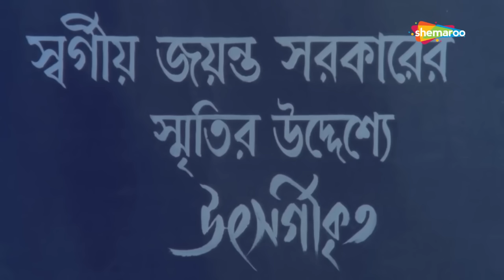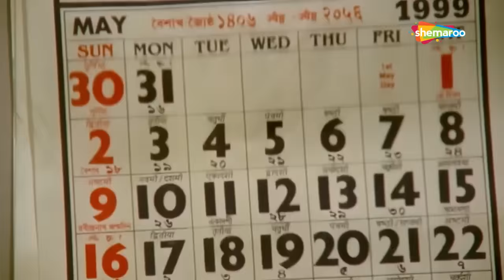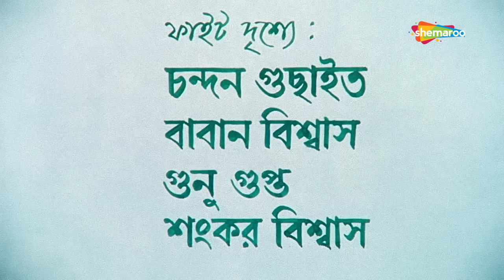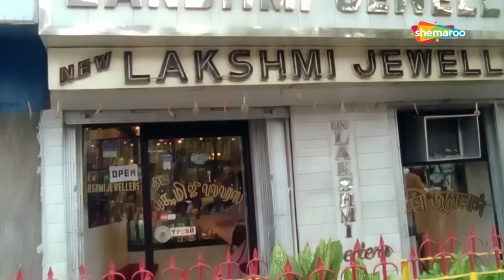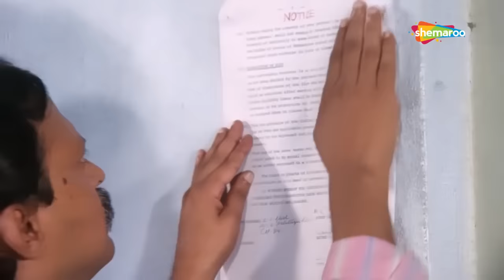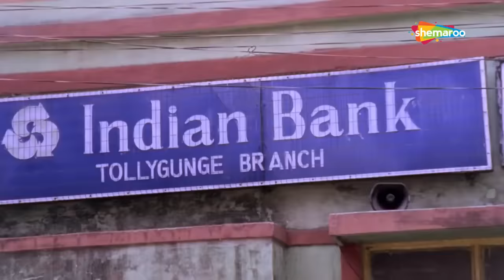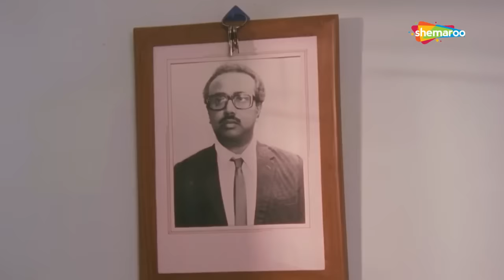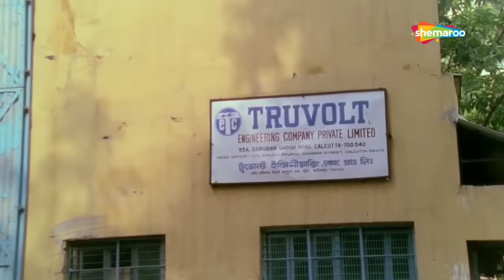এই ঘর এই সংসার | Prasenjit, Rituparna | Swapan Saha | Bengali Full Movie | Bengali Family Drama Film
Film : Ei Ghar Ei Sansar (2000)
Director : Swapan Saha
Starring : Prasenjit Chatterjee, Rituparna Sengupta, Soumitra Chatterjee
Music Director(s) : Ashok Bhadro